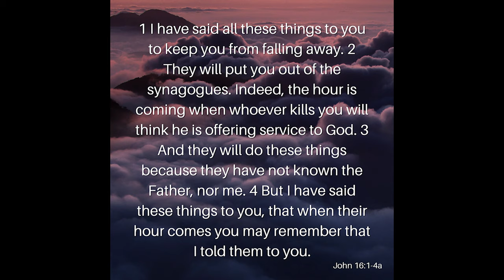The Cost of Following Pt. 4: Paying the Ultimate Price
2,000 years ago, Jesus paid the ultimate price for the souls of not only His friends but for His accusers, torturers, and all who put Him on the cross. Jesus paid the ultimate price by giving His life not only for His friends but also for each and every one of His enemies. Today, in the underground Church, all over the world, they are still paying the ultimate price. They are giving their lives so that they can share the Gospel of Christ with those who have never heard. They are giving their lives so that even their torturers may see the love of God in their sacrifice that they might be saved. What are you willing to give for the chance to save a life? Join Reverend Kenny Yates as he shares the importance of preparing yourself for the day of persecution that is coming upon the Church in his sobering message, The Cost of Following Pt. 4: Paying the Ultimate Price.

Verses Used:
John 16:1-4a